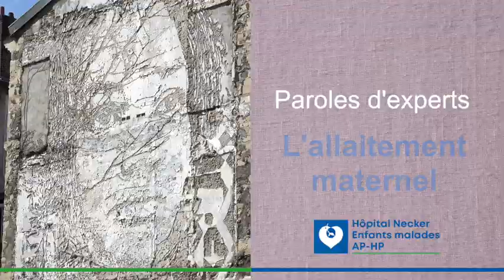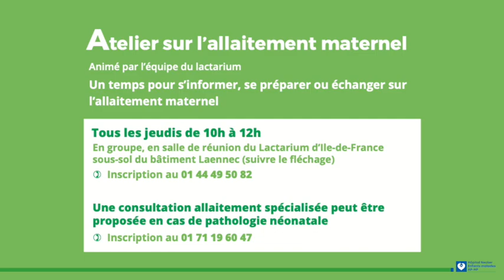[Maternité] Paroles d'experts : l'allaitement maternel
Rejoignez nos équipes !